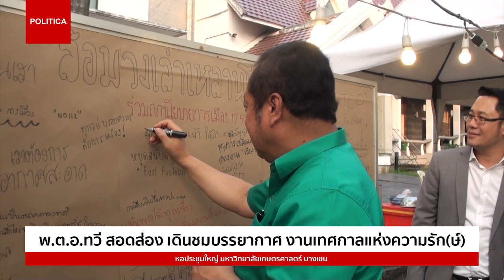"ทวี" แลกเปลี่ยนความเห็นนิสิต ม.เกษตรฯ เสวนาล้อมวงเล่าเหลานโยบาย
ผู้สื่อข่าวรายงานจาก มหาวิทยาลัยเกษตรศาสตร์ บางเขน ว่า เมื่อช่วงค่ำที่ผ่านมา พันตำรวจเอกทวี สอดส่อง สมาชิกสภาผู้แทนราษฎร แบบบัญชีรายชื่อ และเลขาธิการพรรคประชาชาติ พร้อมคณะ ประกอบด้วย นายมนตรี บุญจรัส กรรมการบริหารพรรคประชาชาติ และรองโฆษกพรรคประชาชาติ นางสาวธนัญญรัชช์ เศรษฐาธิรัชฎ์ นายไชยพล เดชตระกูล นายพลรักษ์ รักษาพล คณะทำงานยุทธศาสตร์การเลือกตั้ง พรรคประชาชาติ รวมทั้งกลุ่มเยาวชนนักศึกษามหาวิทยาลัยธรรมศาสตร์ ที่สนับสนุนพรรคประชาชาติ ร่วมงานเทศกาลแห่งความรัก(ษ์) จัดโดย องค์การนิสิต มหาวิทยาลัยเกษตรศาสตร์ บางเขน ภายใน มีการเปิดร้านค้าของนิสิต จำหน่ายต้นไม้-อาหาร ตลาดนัด และการอบรมปฏิบัติการต่าง ๆ นอกจากนี้ ยังมีการพบปะแลกเปลี่ยนความเห็น ระหว่างนิสิต-นักศึกษา ในกิจกรรม “ล้อมวงเล่าเหลานโยบาย” ณ บริเวณหอประชุมใหญ่ มหาวิทยาลัยเกษตรศาสตร์ บางเขน ด้วย

พันตำรวจเอกทวี สอดส่อง กล่าวแสดงทัศนะในกิจกรรม "ล้อมวงเล่าเหลานโยบาย" ว่า ที่ผ่านมาพรรคการเมืองได้ร่วมเรียกร้อง พรบ.อากาศสะอาด เพื่อไม่ให้ประชาชนต้องตายแบบผ่อนส่ง แต่สุดท้ายรัฐบาลไม่ได้ให้ความสำคัญจนหมดสมัยประชุม และมองว่าปัญหาสิ่งแวดล้อมแก้ไขได้ยากแต่จำเป็นต้องทำ ควรออกแบบการจัดเก็บภาษีมลพิษ แก่ผู้ปล่อยมลพิษสู่สิ่งแวดล้อม ใช้กลไกทางกฎหมายให้เกิดการปฏิบัติที่เป็นรูปธรรม พร้อมชี้ให้เห็นว่าสิ่งอันตรายที่สุดคือการพัฒนาอุตสาหกรรมโดยไม่คิดถึงผลกระทบของคนในพื้นที่ เช่น มลภาวะ ขยะพิษ รัฐไม่มีประสิทธิภาพเรื่องนี้ รวมถึงการบริหารจัดการพื้นที่ป่าของรัฐที่เห็นผลว่าป่าลดลงอย่างต่อเนื่องทุกปี

ทั้งนี้นักศึกษาที่ร่วมเวทีต่างสะท่อนความคิดเห็นว่าเห็นด้วยกับที่ พ.ต.อ.ทวี สอดส่อง ได้นำเสนอ พร้อมระบุว่า ควรเร่งรณรงค์ให้ผู้คนเข้าใจปัญหาเรื่องสิ่งแวดล้อม และพร้อมเป็นส่วนหนึ่งในการแก้ไข เพราะการไปโฟกัสที่ปัญหาปากท้องแล้วเอาสิ่งแวดล้อมไว้ข้างหลัง อาจเป็นการพัฒนาที่ไม่ยั่งยืน เยาวชนต้องการเห็นรัฐที่แข็งแรง เอาจริงกับเรื่องสิ่งแวดล้อมมากขึ้น

ผู้สื่อข่าวรายงานว่า พันตำรวจเอกทวี ยังได้ร่วมเขียนข้อความบนกระดานสนทนาสาธารณะส่งต่อถึงนิสิตนักศึกษาที่เข้ามาร่วมงาน บริเวณด้านข้างของหอประชุมใหญ่ มหาวิทยาลัยเกษตรศาสตร์ บางเขน ว่า "ยุติธรรมถ้วนหน้า ให้ประชาชนเป็นผู้กำหนด" ด้วย ก่อนเดินทางกลับ ในเวลา 19.00น.